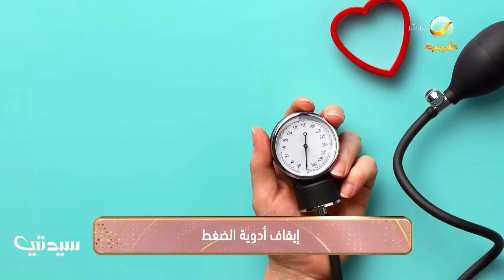مخاطر إيقاف أدوية الضغط